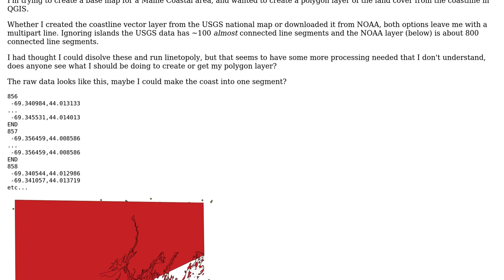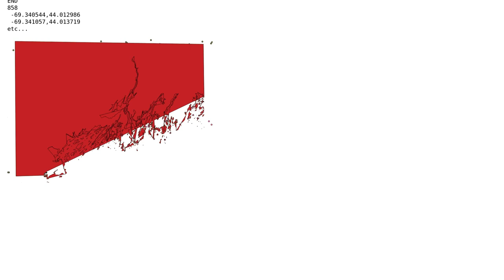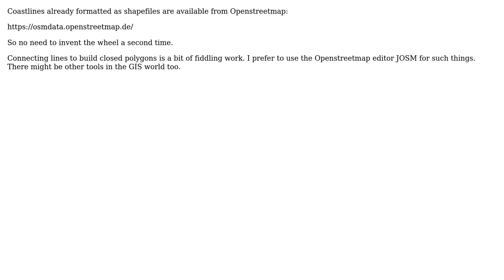GIS: How do I create a polygon layer from multiple touching line segments in QGIS? (2 Solutions!!)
GIS: How do I create a polygon layer from multiple touching line segments in QGIS?

With thanks & praise to God, and with thanks to the many people who have made this project possible! | Content (except music & images) licensed under CC BY-SA | Music | Images & others | With thanks to user radouxju user AndreJ user adzuci and the Stack Exchange Network Trademarks are property of their respective owners. You are responsible for your own actions.